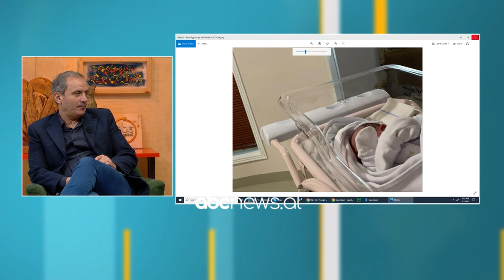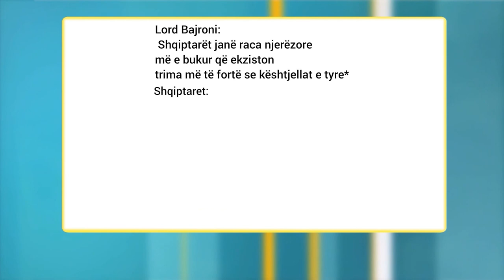Gazetaret e ABC behen prinder per here te pare, koleget i urojne live | ABC News Albania